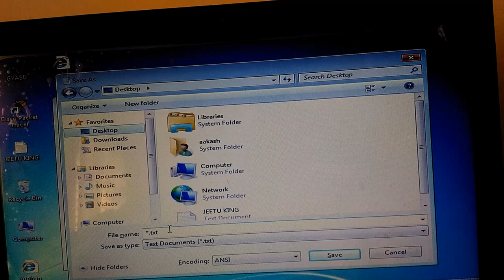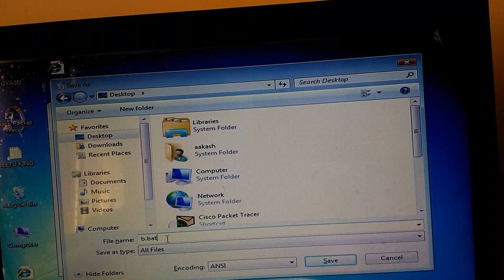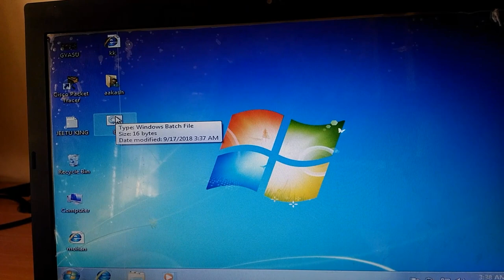Ap b bana skta ho Pc ya labtop ma folder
Is video sa dik sakoga ki kisi file and folder kasa banata haa
Or is video sa ap PC or labtop ma b folder banana sakoga
Or
Ap is thara bot Sara folder banana skta ho